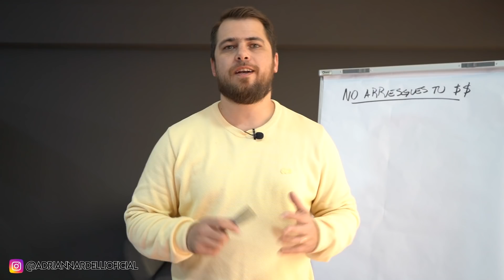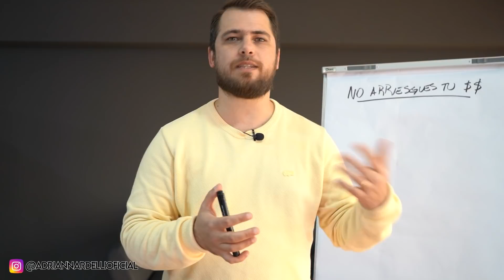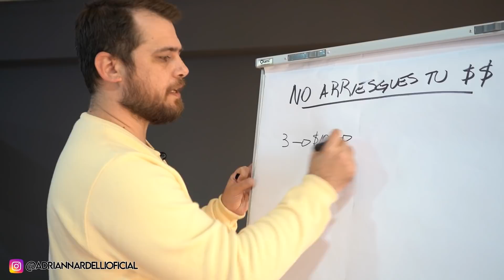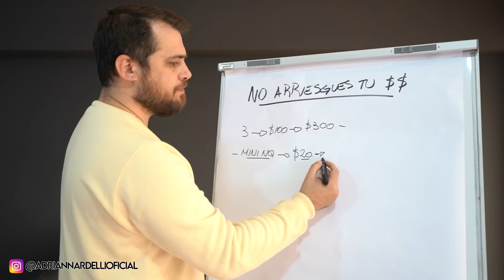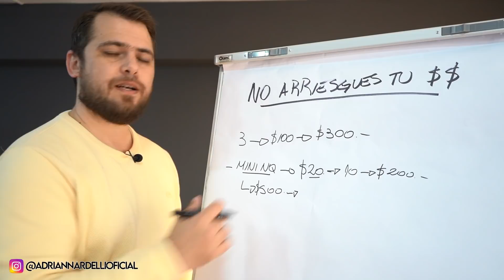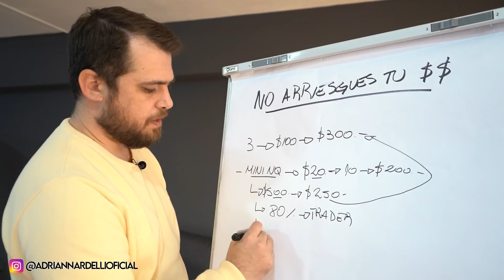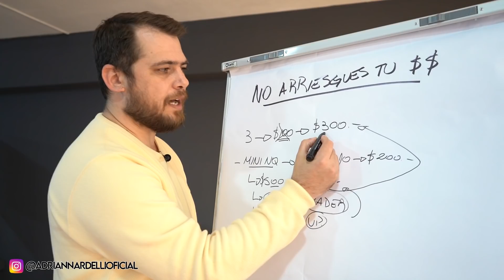NO ARRIESGUES TU DINERO PARA HACER TRADING! ;)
✅ Descarga nuestro EBook totalmente gratis y te regalamos 2 cursos!

Utiliza el broker que yo mismo utilizo!